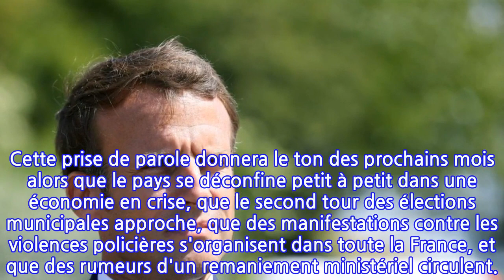Emmanuel Macron prêt à rempiler ? Il serait « obsédé par sa réélection »